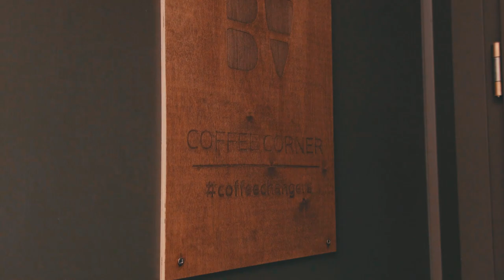Bonaverde: Reshape the Future of Coffee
Bonaverde is made up of a bunch of dreamers working to make the world of coffee a better place: a startup, both a tech and a coffee company, and fusing hardware and software to dynamically challenge the entire industry.

Our vision is to fundamentally change for better the way coffee is consumed, perceived and traded world-wide.